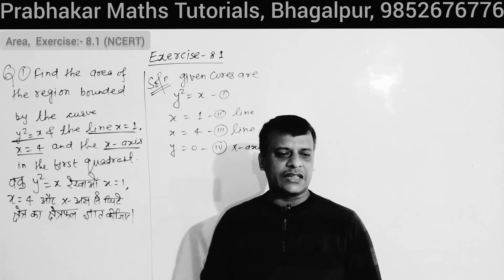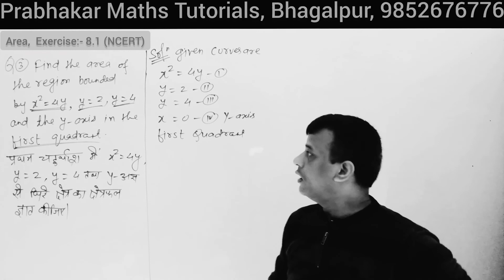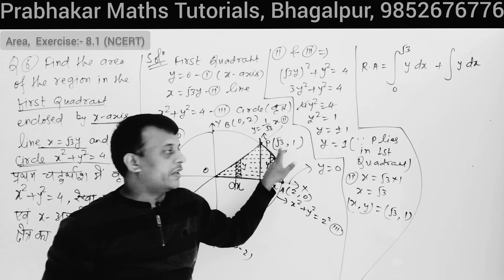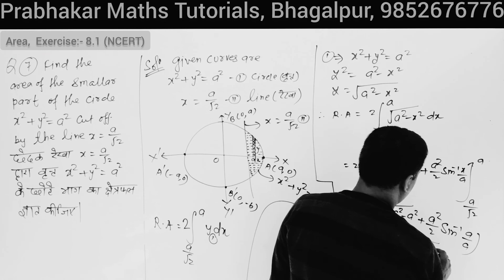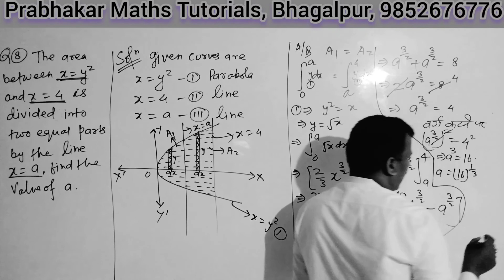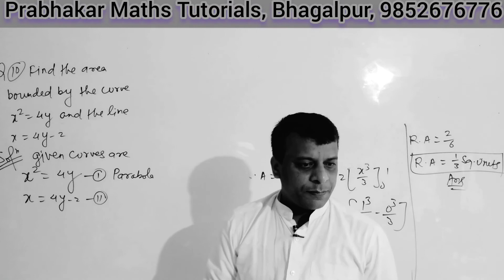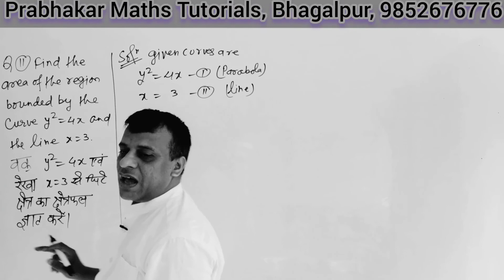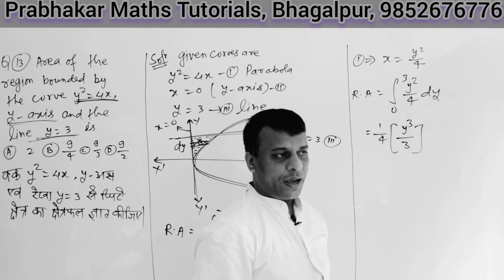|| L-06 || Class- 12 || Area || Exercise:- 8.1 || Q.No. 1 से 13 तक || Application of Integrals ||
area under curve class 12,
area bounded region class 12,
area of integration class 12,
area by integration class 12,
area under curve class 12 tricks,
definite integration class 12 area,
area class 12 maths,
area under curve class 12 revision,
area integral calculus,
area between curves integral calculus,
integral calculus area bounded,
definite integral area under curve,
integral area under curve,
definite integral area between curves,
area of integral calculus,
application of integrals class 12,
application of integrals,
application of integrals class 12 in hindi,
application of integral calculus,
application of integral calculus in engineering,
application of integrals exercise 8.2,
application of integrals exercise 8.1,
application of integrals ex 8.1,
application of integrals engineering mathematics,
application of integrals examples,
application of integrals exercise 8.1 solutions,
application of integral in one shot,
application of integral in engineering,
math application of integral,
application of integrals ncert solutions,
application of integrals ncert,
application of integral quadrature class 12 in hindi,
application of integrals short tricks,
application of integrals tricks,
application of integrals class 12th,
application of integrals class 12 maths,
application of integrals 8.1,
application of integrals 8.2,
chapter 8 application of integrals,
area calculation by integration,
application of integrals,
application of integrals class 12 cbse class videos,